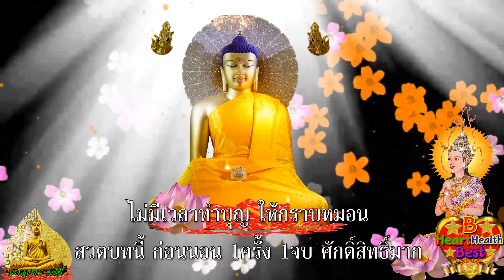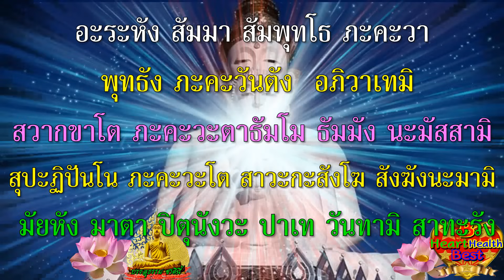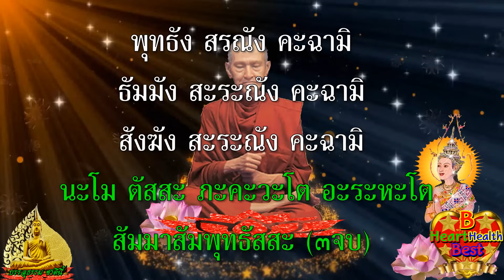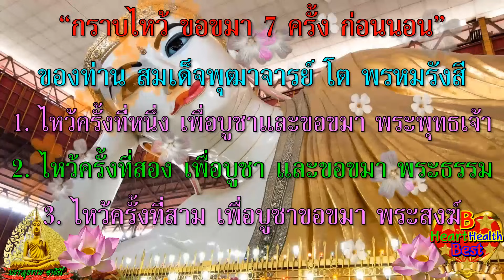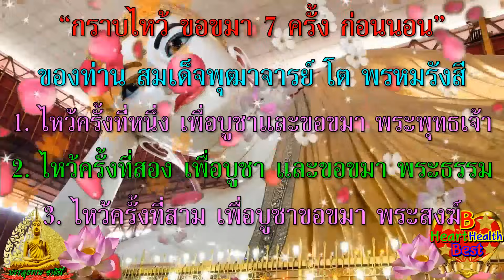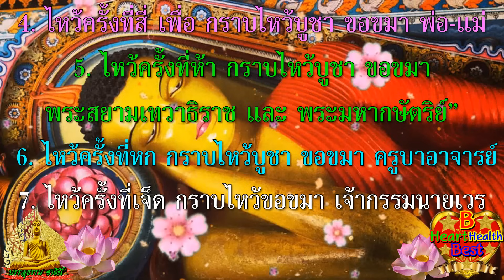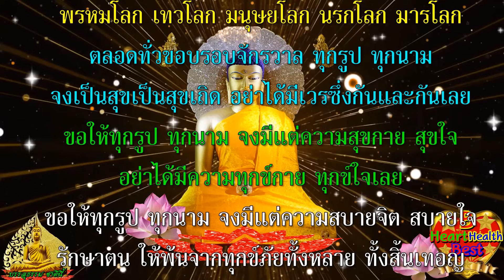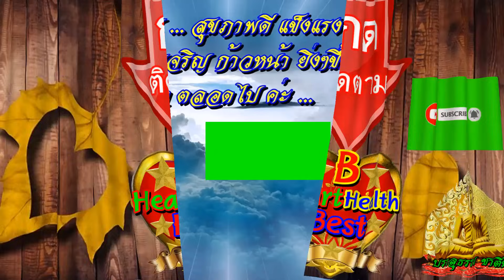ก่อนนอน คืนนี้ ๑จบ ศักดิ์สิทธิ์มาก อานิสงส์ แรงมาก ชีวิตเจริญรุ่งเรือง